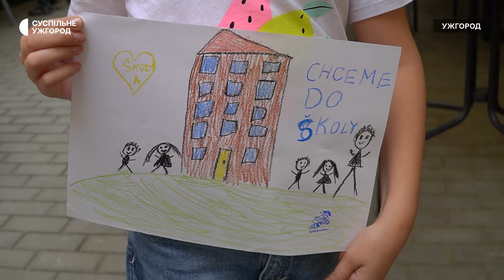Мистецьку акцію для дітей провели провели вчителі початкових класів в Ужгороді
Мистецьку акцію для дітей провели вчителі початкових класів школи №4 в Ужгороді. Для вихованців провели майстер-клас з малювання,  пригостили піцою та вручили подарунки.